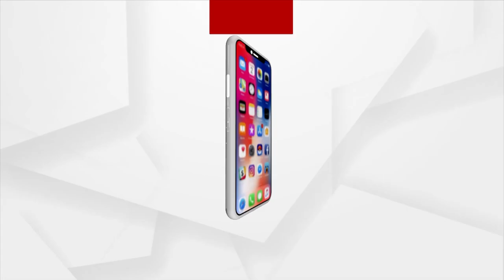People Questions Odisha Govt's Dedication Towards Puri Jagannath Temple